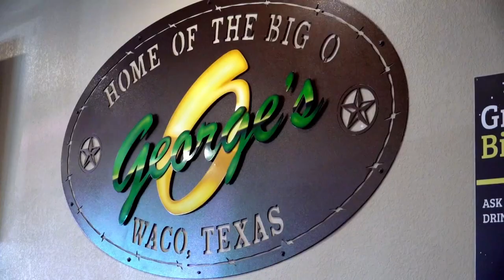University vs Goose Creek Memorial High School: Soccer Playoffs Round #4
In the fourth round of the soccer playoffs, the University Trojans concluded their season with a final score of 1-3 against Goose Creek Memorial High School. Despite falling short in the semi-finals, the Trojans exhibited remarkable perseverance and dedication throughout their playoff journey. Their unwavering efforts propelled them to this stage, showcasing their unwavering commitment to excellence on the field.

                            Video Information

Video Name - University vs Goose Creek Memorial High School: Soccer Playoffs Round #4

Recorded With - iPhone 14 Plus, Canon Rebel T3I & Sony XDCAM

                    Upload Date - April 17, 2024